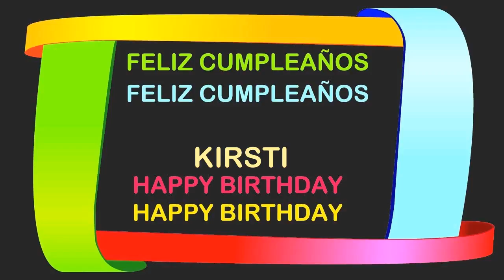Kirsti Birthday Postcards & Postales